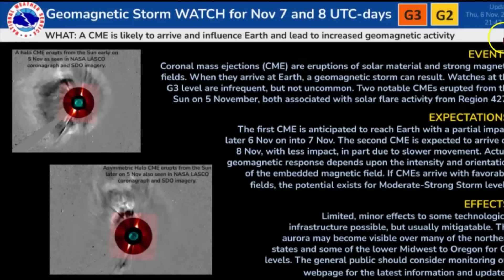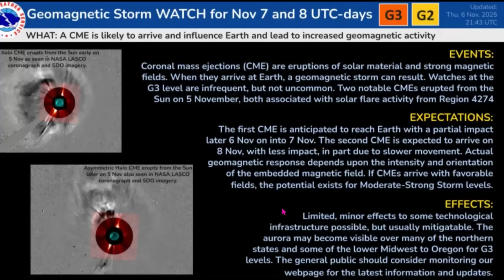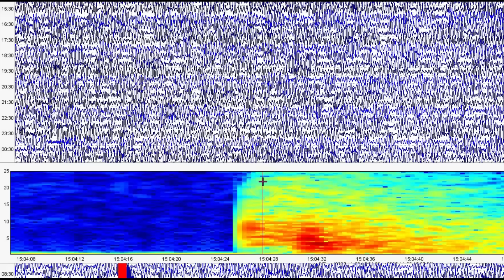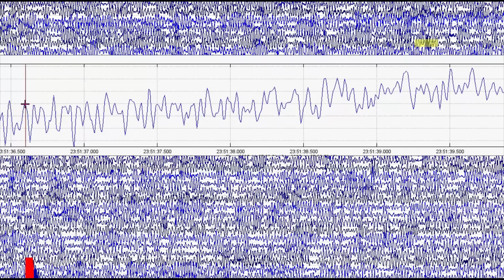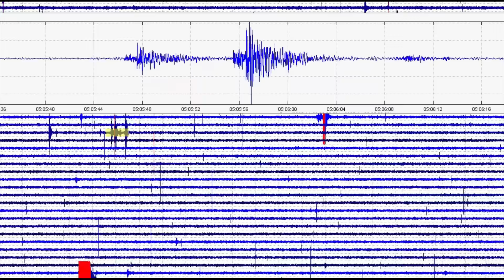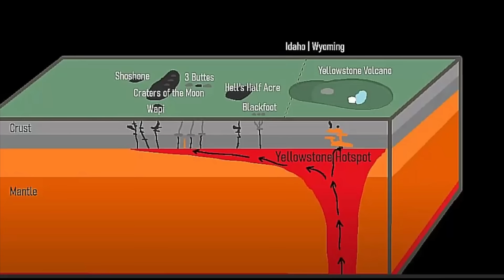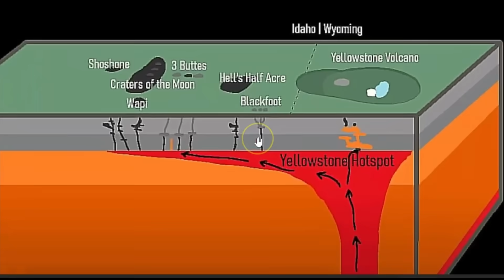Breaking: M3.1 Yellowstone Earthquake Hits Mammoth WY Today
M3.1 and shallow depth, it could cause brief indoor rattling or swaying in nearby areas like Mammoth Hot Springs or Gardiner, Montana. No reports of damage, injuries, or disruptions to park operations as of the current date. Eastern Idaho residents (e.g., near West Yellowstone) might have felt mild vibrations, similar to a prior M3.7 event in August 2025.

Inquiries
Mary Greeley

M 3.1 - 22 km SSW of Mammoth, Wyoming
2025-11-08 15:04:19 (UTC)44.800°N 110.853°W9.3 km depth